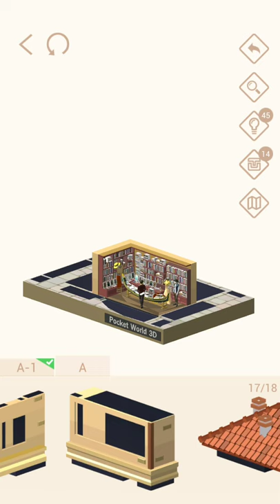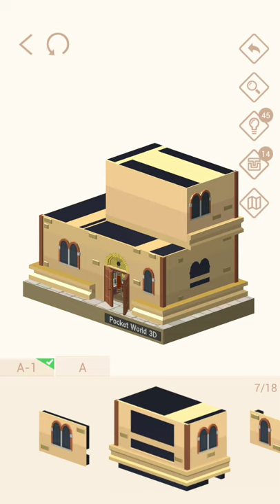Pocket World 3D - Acqua Alta bookshop - Gondola Bookstore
No-nonsense, straightforward, best path walkthrough of Theme: Acqua Alta bookshop - Model: Gondola Bookstore